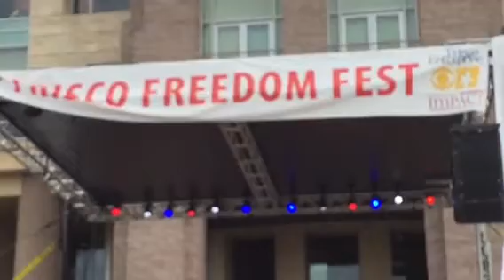Unconditionally by Katty perry Performed by Sathvika Ganesan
July 4 th at Frisco Texas